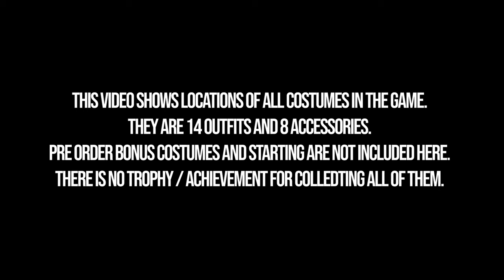Lies of P All Costume Locations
All costume locations Lies of P. Lies of P how to obtain all 23 costumes. You can see where to find all costume sin Lies of P following this video.

00:00 - Timestamps
00:10 - 1/23 - Someone’s Memory
00:30 - 2-3/23 - Mad Donkey’s Hunting Apparel + Mask
01:02 - 4-5/23 - Survivor’s Hunting Apparel + Mask
01:43 - 6/23 - Blue Blood’s Tailcoat
02:18 - 7/23 - The Atoned’s Mask
02:50 - 8/23 - Owl Doctor’s Hunting Apparel
03:03 - 9/23 - Monster Sweeper’s Hinting Apparel
03:35 - 10/23 - The White Lady’s Mask
03:52 - 11/22 - The Atoned’s Hunting Apparel
04:05 - 12/22 - Puppet Prince’s Formal Dress
04:18 - 13/22 - Owl Doctor’s Mask
04:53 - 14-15/22 - Robber Weasel’s Hunting Apparel + Mask
05:12 - 16/22 - Workshop Master’s Workwear
05:37 - 17/22 - Black Cat’s Hunting Apparel
06:04 - 18/22 - Alchemist’s Cape
06:54 - 19/22 - Black Cat’s Mask
07:29 - 20/22 - Red Fox’s Hunting Apparel
07:55 - 21/22 - The White Lady’s Hunting Apparel
08:11 - 22/22 - Red Fox’s Mask